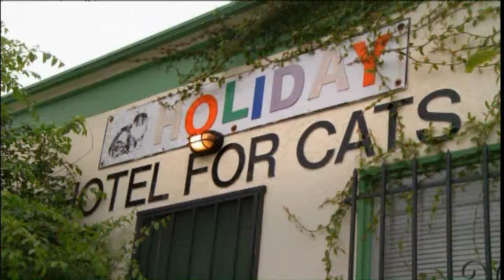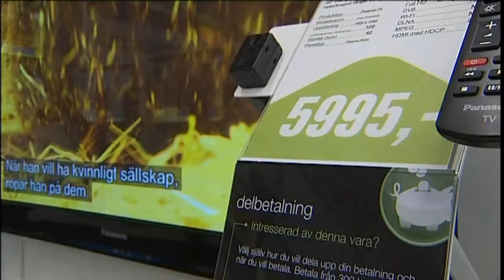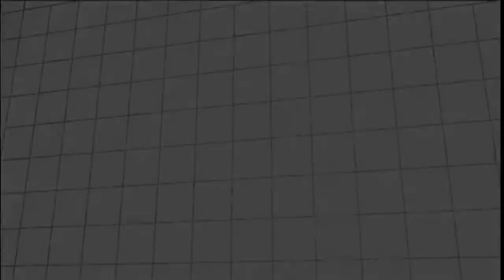Companiet - Avsnitt 5 Del 1 - Panelen guidar och tipsar vid Tv-köp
Se ett helt nytt avsnitt av Companiet!

Denna vecka pratar Jessica Sjöberg, Eduardo Tapia och Martin Svensson om vad man bör tänka på när man ska köpa ny tv. Det snackas även om tv-serien Rhett & Link: Commercial kings, som panelen hyllar.

Detta, samt mer tips på bra tv-serier hittar du i detta avsnitt av Companiet. Titta nu!